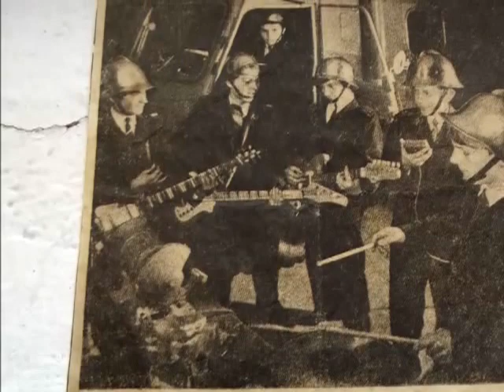WIRUJĄ ŚWIATŁA. Voc. JUREK. K.. SZCZĘSNA 2013r.